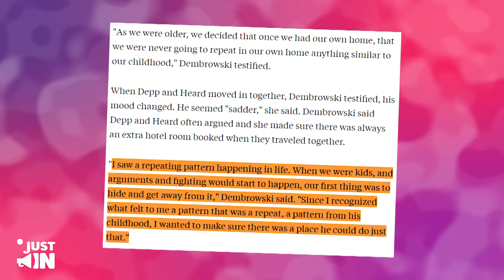Johnny Mad! Amber STOLE Penthouse He Gave To His Sister And Her Kids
Johnny Mad! Amber STEALS The Penthouse He Gave To His Sister And Her Grandchildren
Owning five penthouses between 2013 and 2016, Johnny Depp claimed in court he had let his ex-wife's friends live on his property free of charge, that is after Amber Heard chased Depp's family out of the houses, one of them being the actor's older sister, Christi.